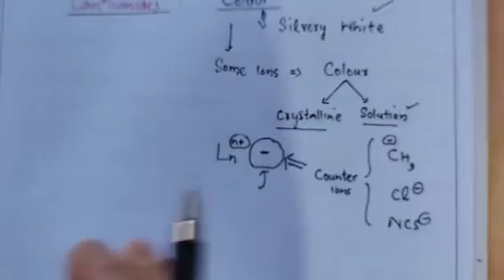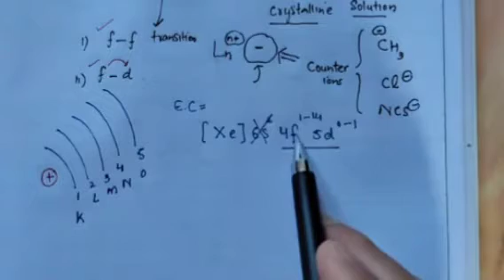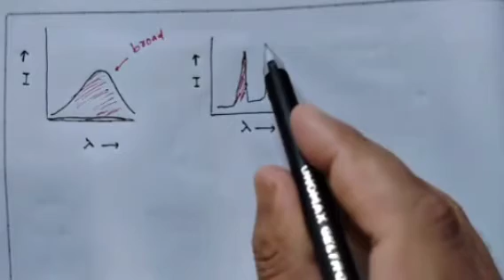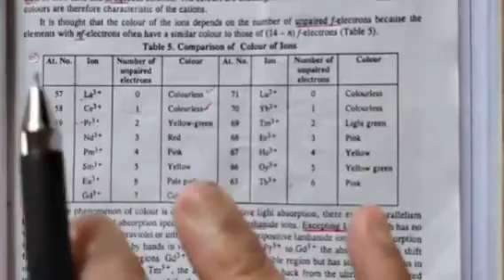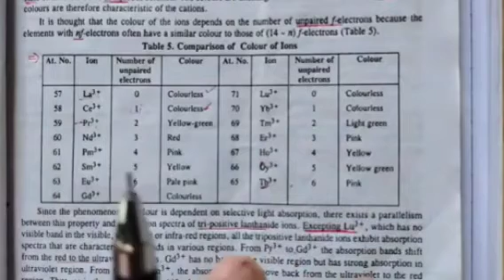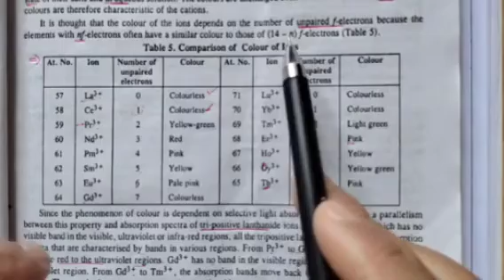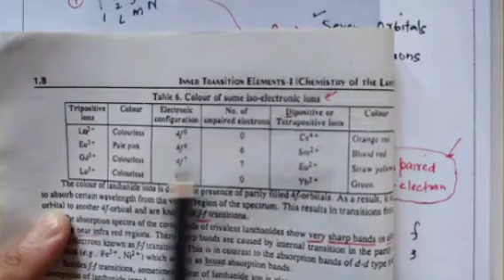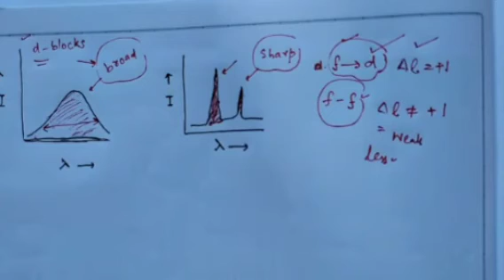Colour of Lanthanides (Modified) II Concise Notes II Pdf link in description👇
Download link

Previous lecture